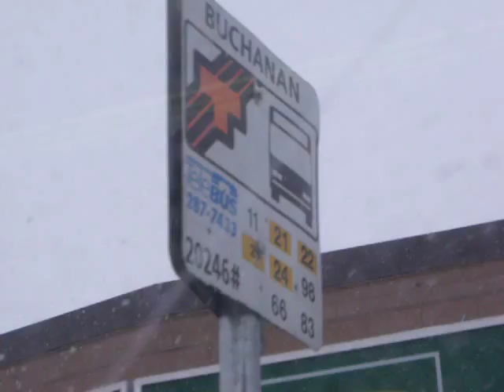2002 New Flyer D40LF(Winnipeg Transit 515 | Highway Speeds)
This bus is a 2002 NFI D40LF with a Cummins ISC and an Allison B400R transmission at highway speeds.